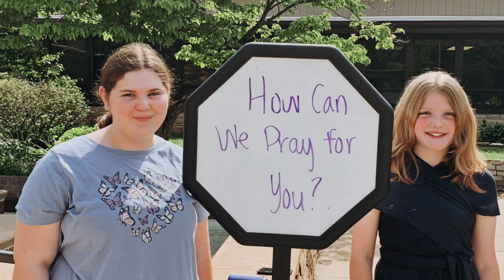Love Resides Here | King's Way UMC 70th Anniversary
The final video in our 70th Anniversary commemorative series, get to know our community, what matters to them, and their dreams for the future of King's Way in Springfield, Missouri.